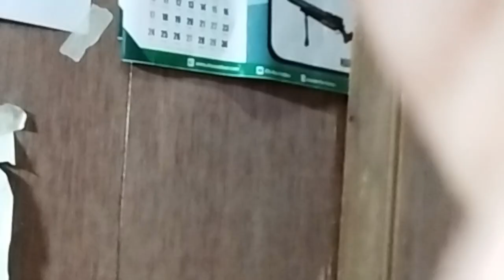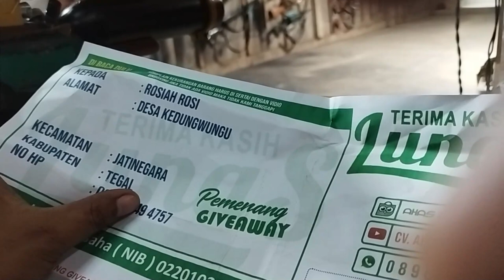UPDATE FULL STOK & HARGA PROMO SENAPAN ANGIN JULI 2023 | SERBA GRATISS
4 CARA BELI / ORDER :

1. BAYAR DITEMPAT / COD
2. TRANSFER BANK

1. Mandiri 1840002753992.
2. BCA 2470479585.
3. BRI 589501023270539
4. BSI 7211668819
Semua atas nama ABDULLAH

4. Datang ke alamat kami di Desa raguklampitan RT 04 RW 01 Batealit Jepara Jawa Tengah